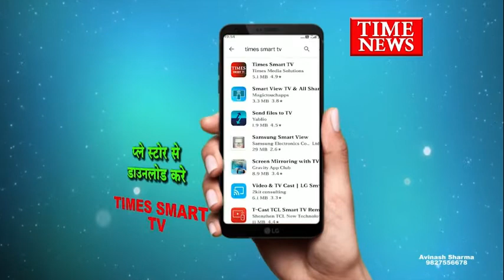सुबह 4 बजे बारातियों की तरह आदिवासियों को भोपाल के लिए रवाना किया गया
भोपाल में आयोजित जनजाति सम्मेलन में भाग लेने के लिए खरगोन जिले के 6000 से ज्यादा आदिवासी रात 10:00 बजे तक इंदौर पहुंच गए थे। इंदौर में उन्हें जिला प्रशासन द्वारा 13 स्थानों पर ठहराया गया था। आज सुबह 4:00 बजे सभी आदिवासियों को बारातियों की तरह बसों में बैठकर भोपाल के लिए रवाना किया गया। इनके रास्ते के भोजन ,नास्ते के पैकेट,पानी बोतलें भी बसों में रखवाए गए। रात में जिला प्रशासन खाद्य विभाग नगर निगम परिवहन विभाग और अन्य सरकारी विभागों के अधिकारी उनकी आवभगत में लगे रहे। जिला कलेक्टर मनीष सिंह के सख्त निर्देशों को देखते हुए अधिकांश अधिकारियों ने आश्रय स्थलों पर ही रात गुजारी।